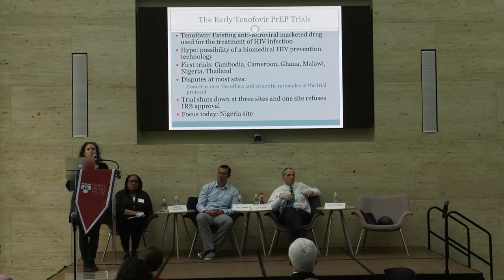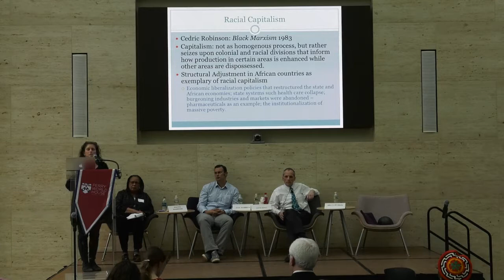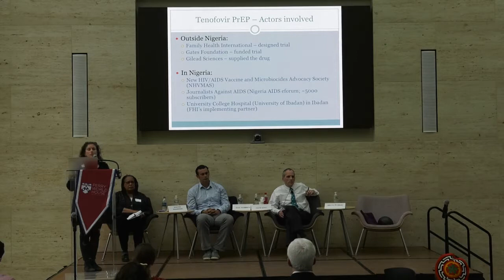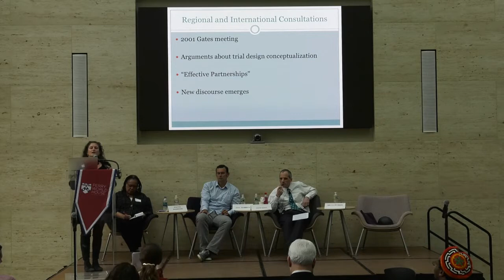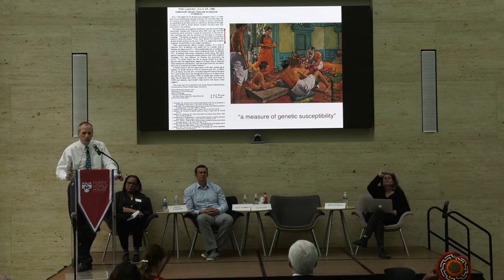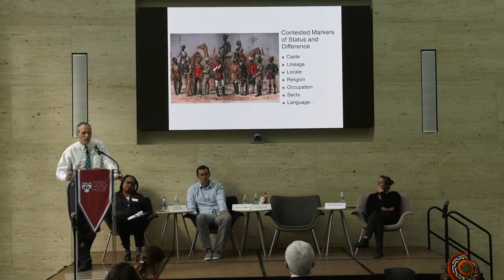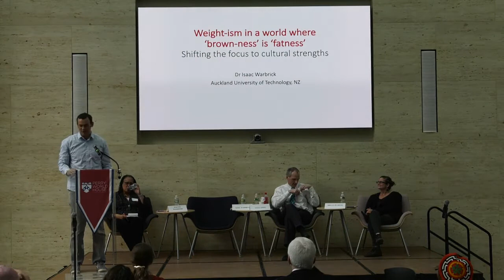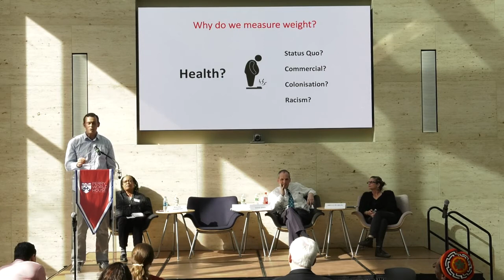PRSS Conference: Ordering The Human Part 4